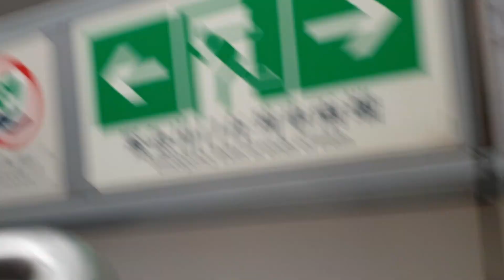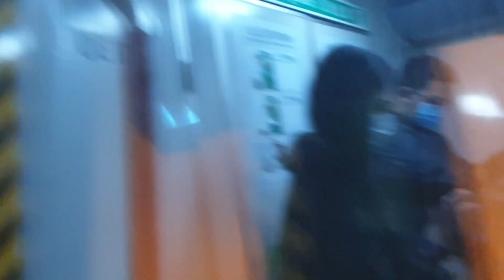(積木之下發現曾經嘅A214拍子對手) MTR ISL M-Train A130/A103 (A130) CAB入站前 → NOP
CAB入站前 → NOP